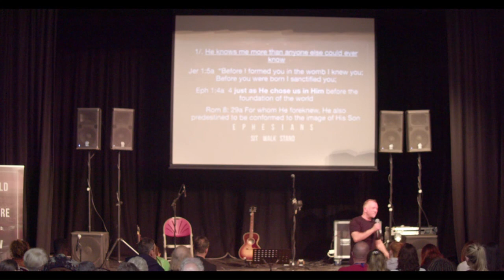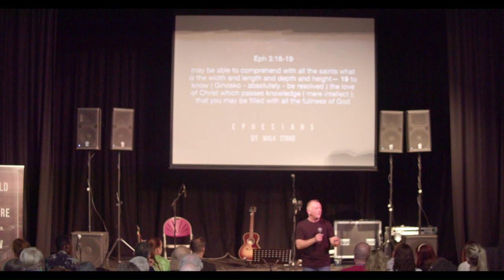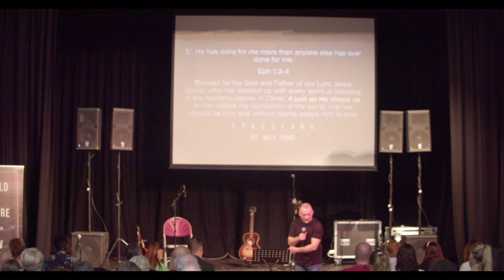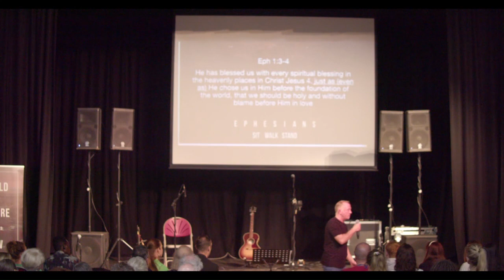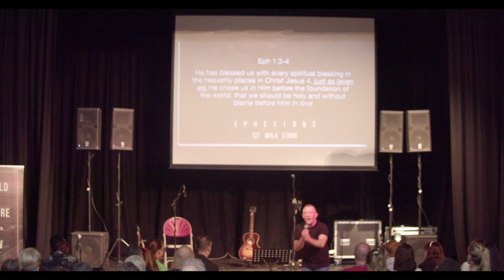Getting To Know Our Heavenly Father (Part 1) - Phil Boalch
Sunday 14/04/24 - Getting To Know Our Heavenly Father - Phil Boalch (With a message from Alice)
The message that both Phil and Alice brought here this morning perfectly aligned with the worship prior to this recording. All 3 of them had no prior communication, Yahweh wove this altogether for us to digest, amazing!!